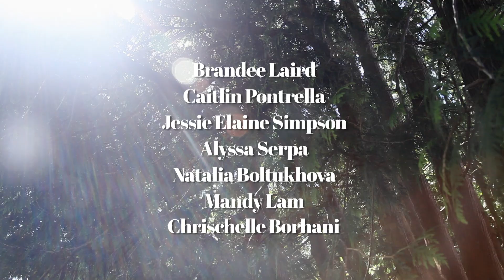Movement of Tree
Women See Women Do Women Move. An afternoon with friends in beautiful trees in Volunteer Park in Seattle. Strong Prakour Women. We are all able. SeeandDo A film by Julie Angel